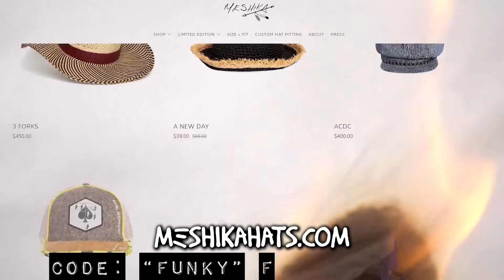Cam Newton reacts to Baker Mayfield's "Cowboy" Fit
Cam Newton reacts to Baker Mayfield's "Cowboy" Fit as he walked in for this weeks NFL Game. Is Baker Cam Approved?

I AM ICONIC LIVE is coming to Chicago 11/29
hoo.be/cameron1newton/DPLp6oUvjM